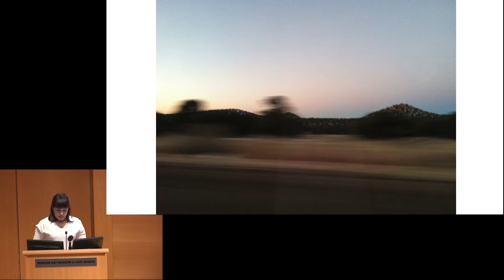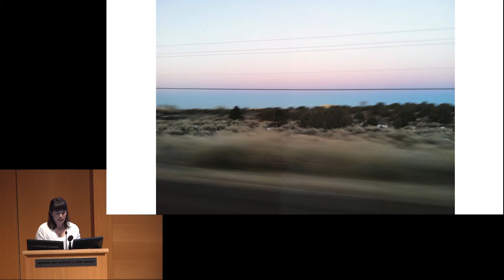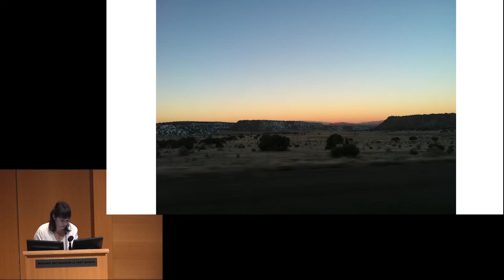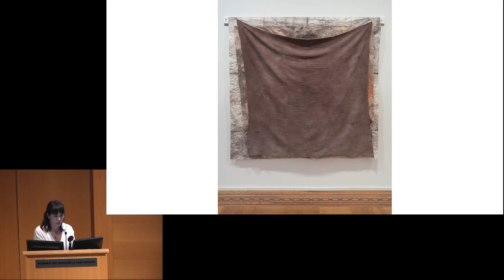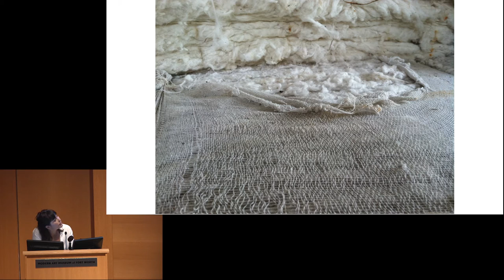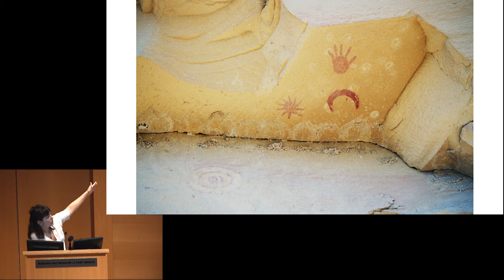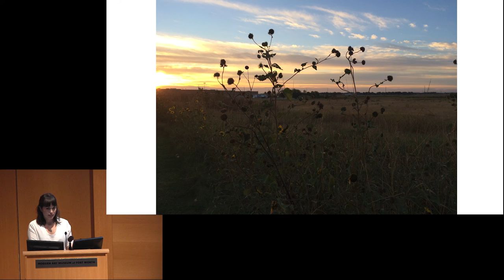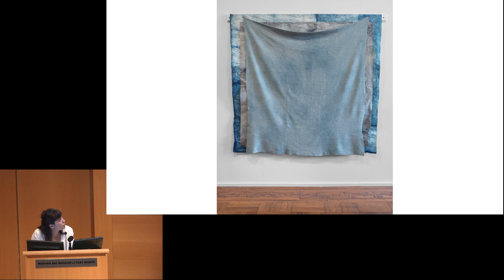Tuesday Evenings at the Modern - Martha Tuttle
April 19 – Martha Tuttle is a New York-based artist whose solo debut, Martha Tuttle: Metaxu, at Tilton Gallery in New York, brought her most recent body of work critical attention, with David Ebony describing it as “understated and graceful” in his “Top 10 New York Gallery Shows This Winter.” Cait Munro reviewed the show for artnet news, writing, “While mass production and digitization continue to dominate the contemporary art conversation, 26-year old Martha Tuttle . . . is doing something refreshingly measured and tactile.” As the daughter of poet Mei-mei Berssenbrugge and artist Richard Tuttle, and having spent a great deal of her childhood in New Mexico, Martha Tuttle has an affinity for natural materials and meditative processes. She rigorously dyes, rubs, folds, weaves, and beats her materials, which include silk, wool, paper, hematite, woad, indigo, and logwood, into her luminous abstract wall reliefs that are clearly cared into being. Quoted in Munro’s review, Tuttle comments, “It’s important to me to be able to touch every part of something that I make. I find that if I spend a long time with something, it heightens that relationship that I have with it.”

For Tuesday Evenings, Martha Tuttle shares her thoughts and experiences in the making of her work.

Martha Tuttle was born in Santa Fe, New Mexico, in 1989. She graduated from Bard College in 2011 and received her MFA in Painting and Printmaking from The Yale School of Art in 2015. She has held residencies at the New Mexico School of Poetics in Ojo Caliente in 2012, and in Grinnell, Iowa, in 2011. She received a Josef Albers Foundation Travelling Fellowship, as well as the Donald C. Gallup Research Fellowship from the Beinecke Rare Books and Manuscript Library, Yale University, in 2014. She has exhibited her work in group shows throughout the US and Europe, and recently had her first solo exhibition in New York. She currently lives and works in New York.